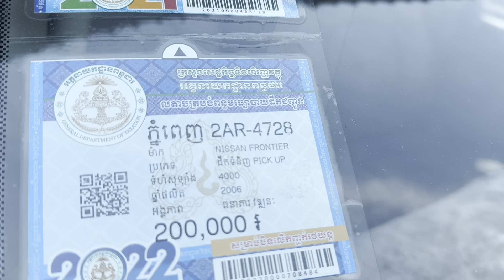$12,500 Nissan Frontier 06ប៉ុង1ហ្គាស់រួចហេីយម្ចាស់ដេីមសាកសុីស្អាត/te 070969098/095944436/0972822001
ចាប់អារម្មណ៏ សូមខលមក :
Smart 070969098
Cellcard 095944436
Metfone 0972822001